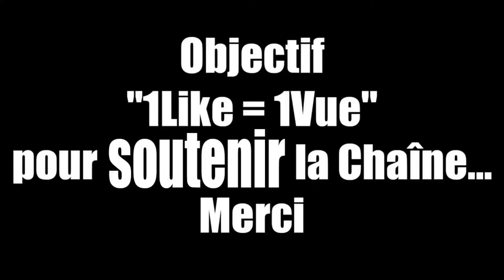[ TUTO ] GTA 5 Online : Comment enlever les appels et méssages téléphonique ?